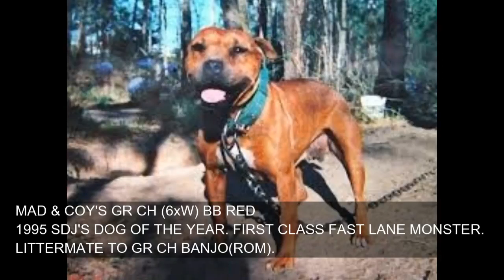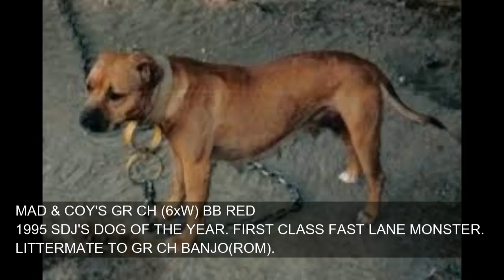Dsk's Coy's Gr Ch Banjo 5xW ROM